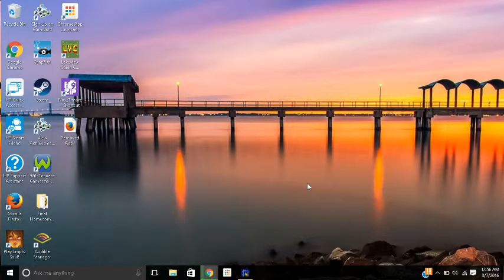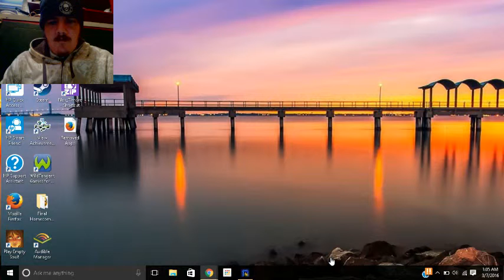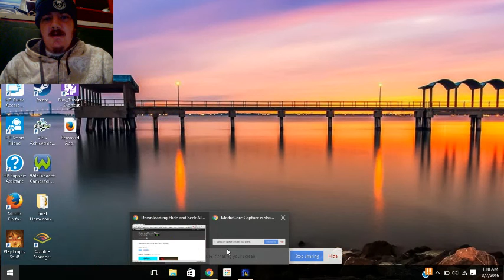THE NANNY IS EVIL!!!